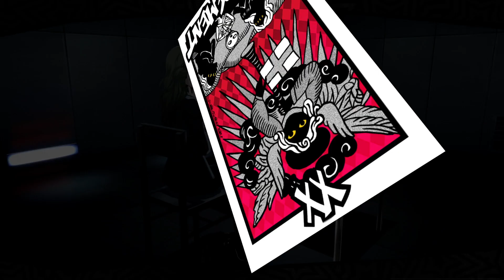Persona 5 Royal [Part 105 - Game Over, Man!] | TheStrawhatNO! Let's Plays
Join us every other Defeat for more streams of Persona 5 Royal!